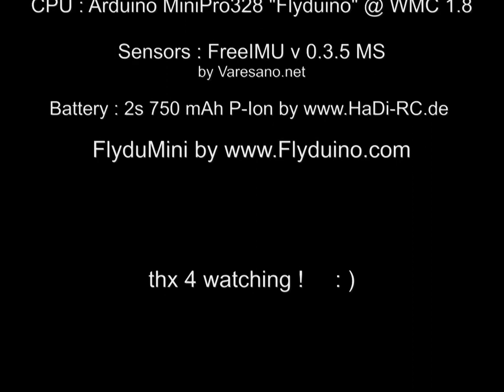FlyduMini Quadrocopter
This is a little overview of my FlyduMini-Quadrocopter. You can get this frame containing most of the wiring as a double-sided PCB directly for very small money. This copter is based on the WMC-software-project ) , powered by an Arduino MiniPro 328 CPU and a WiiMotionPlus Gyro-Board or Multisensor ( Inertial Measurement Unit ) with I²C-Bus ( e.g. FreeIMU 10-DOF v 0.3.5-MS from www. Varesano.net ). It´s not only for Indoor-Use - even on windy days you can have a speedful joyride outside !    Just have fun with this midget-runner !  :D